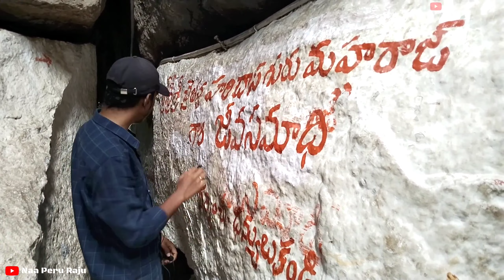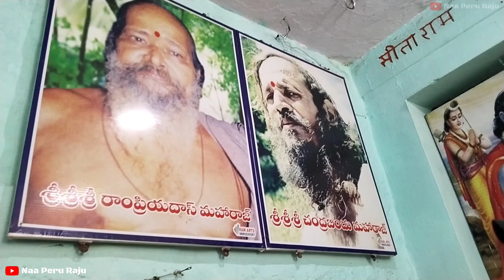Sri Navanatha Siddeshwara temple | సిద్దులగుట్ట ఆర్మూర్ | Armoor Siddula Gutta | Cave Temple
HISTORY OF ARMOOR SIDDULA GUTTA
సిద్దలగుట్ట ఆర్మూర్
శ్రీ నవానాథ సిద్ధేశ్వర దేవాలయం 27 కి.మీ. నిజామాబాద్ జిల్లాలో ఆర్మూర్ పట్టణం లో ఈశాన్యం దిశగా ఉంది. ఈ ఆలయ చుట్టూ అందమైన శిలలు కనిపిస్తాయి, ఇవి 2 కి.మీ. వరకు విస్తరించి ఉంటాయి. శివలాయం, రామాలయం, హనుమా ఆలయం, దుర్గాదేవి ఆలయం మరియు ఈ ఆలయాలన్నీ స్వయంభూ ఆలయములు అని నమ్ముతారు. ఈ గుహలలో శివ లింగం ఉంది, ఇక్కడ శివలింగం స్వేమ్భు లేదా స్వరూపం ఈ గుహ ఆలయం ప్రవేశద్వారం మూడు అడుగుల తలుపు మాత్రమే ఉంది. ఈ ఇరుకైన గుహ యొక్క నిష్క్రమణ పాయింట్ వెలుపల ఒక రామాలయం మరియు ఆలయ ట్యాంక్, జీవా కోనేరు ఉంది. పదిహేను సంవత్సరాల క్రితం రాక్ నిర్మాణం ద్వారా ఒక ఘాట్ రహదారి నిర్మించబడింది, నేరుగా సిద్దలుగట్టకు. గోల బంగ్లా నుండి ఆలయం వరకు పాదయాత్ర చేయాలని కోరుకున్న భక్తుల కోసం ఒక నడక మార్గం కూడా ఉంది.

NAA PERU RAJU YOUTUBE CHANNEL

south indian temple
shiva temples
lord shiva temples
famous temples
somnath temple
amarnath temple
kedarnath temple
srirangam temple
south india temple tour
best shiva temple
murudeshwar temple
hindu temples in india
shiva temples in india
lord shiva temples in india
tamil nadu temple
ranganathaswamy temple
south india temple architecture
famous temples in india
shiv temple in india
best temples in india
best shiva temple in india